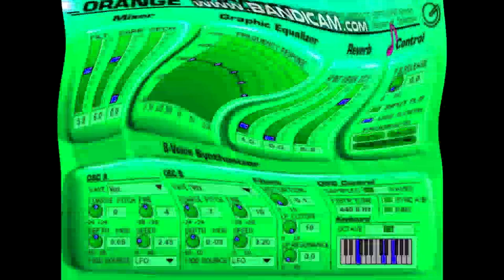Respondview 2 Orange Vocoder Effects